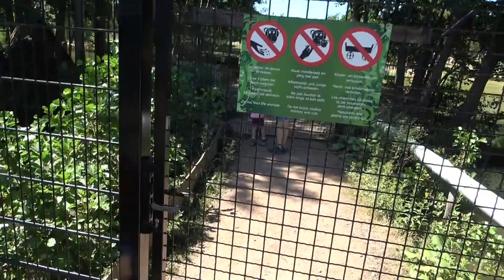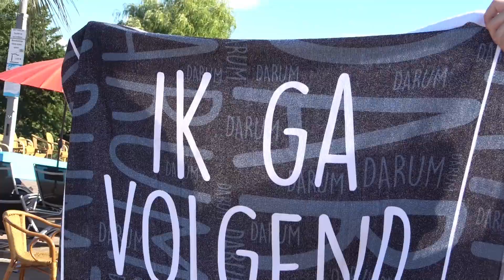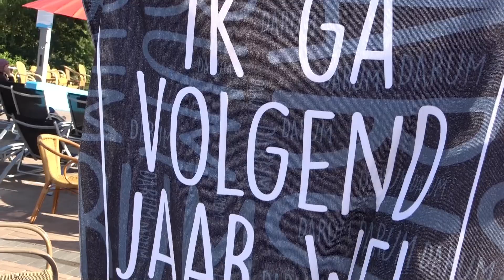"STELLETJE ROTZAKKEN!!!"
Jayden is boos, Hij vind ons rotzakken! Verder was de dag wel leuk en gezellig hoor :)